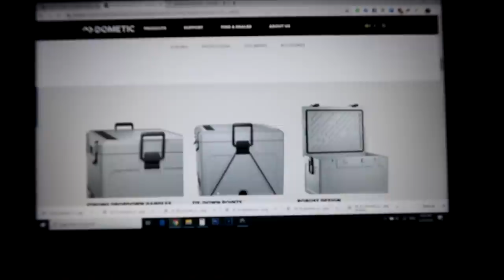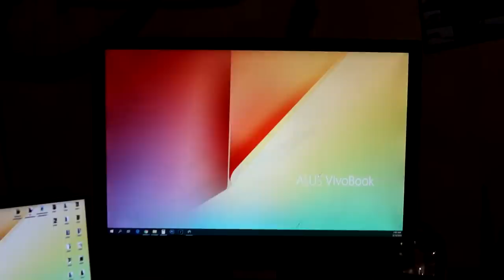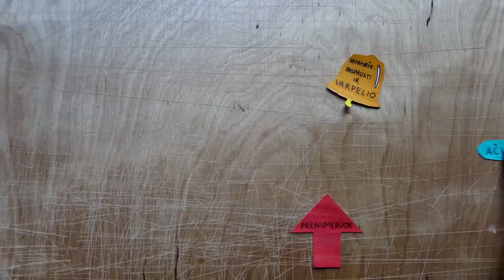Ar Amerika įsileis?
Music
ES_Give Me One More Chance (Instrumental Version) - Basixx
ES_Into The Wild Again (Instrumental Version) - Eden Maze